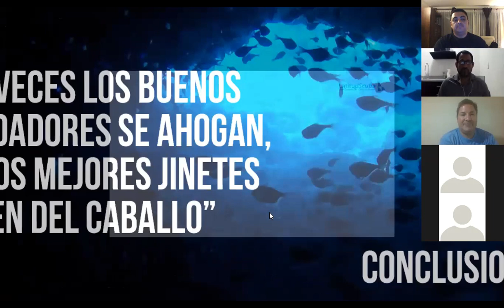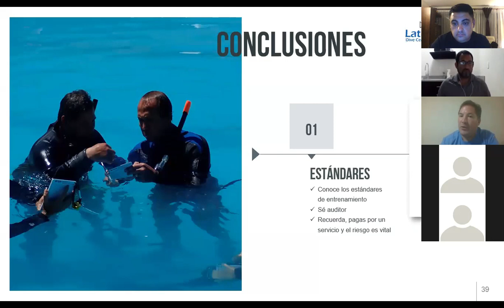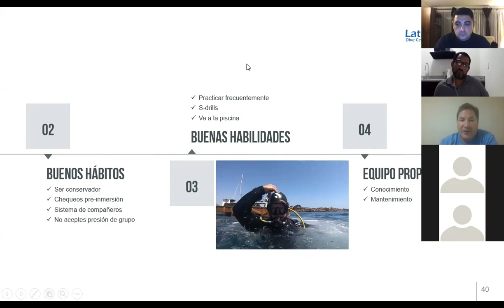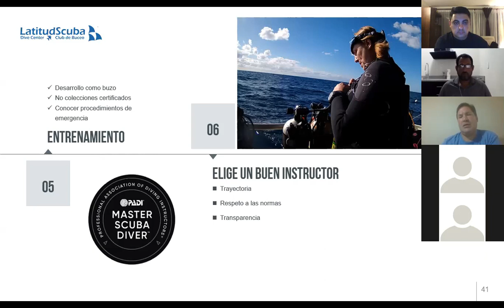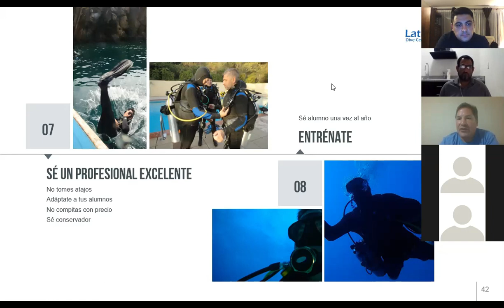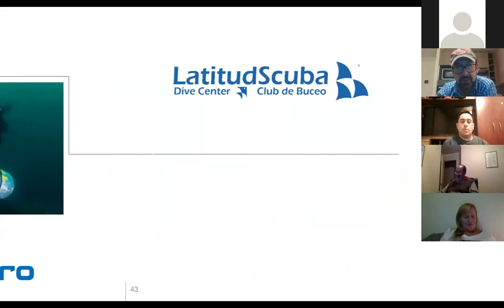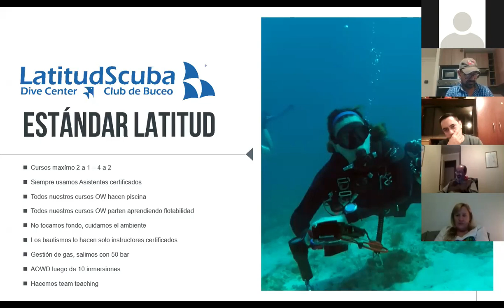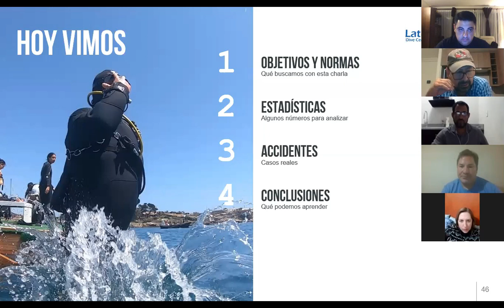Accidentes de buceo, análisis, conclusiones y despedida